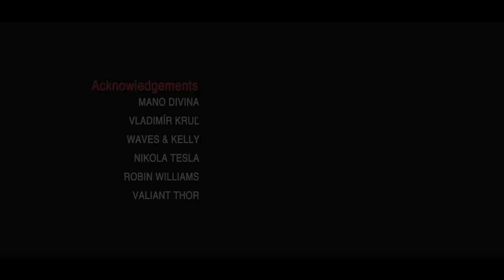Nikola Tesla - The Future Mission (HD)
This production was made in honor of one of the greatest and most useful men in history.
NIKOLA TESLA  - July 10th 1856 - January 7th 1943

Tesla's Ambassadors On Facebook:
Niko Tesla - Founder

A Motion Graphic Production By:
Fred Fernandez
PromoRific MotionGraphics

Narration By:
Charles Washington

Advanced CGI Advice:
asART. 3D & motion graphics
Abdy Shamloo

Motion Graphic Resources
Mike Winkelmann - Beeple

Alpha Matted Loopable Vector Tesla Tower

And For All Those Who Consider Themselves Tesla's Ambassadors. Our Time Has Come!

Fred F.
PromoRific MotionGraphics